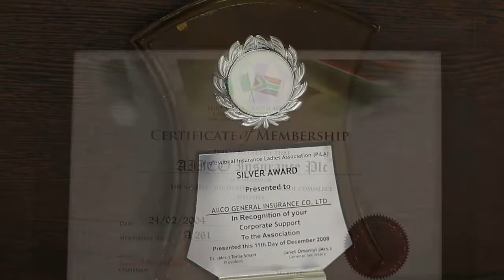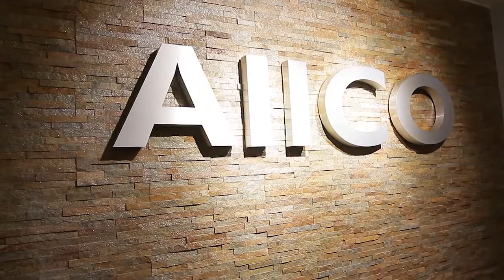AIICO Insurance Testimonial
The Chief Technical Officer of AIICO Insurance PLC, Olusanjo Shodimu, shares his experience using MainOne's services.